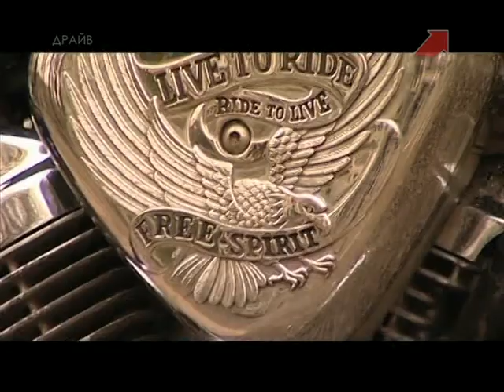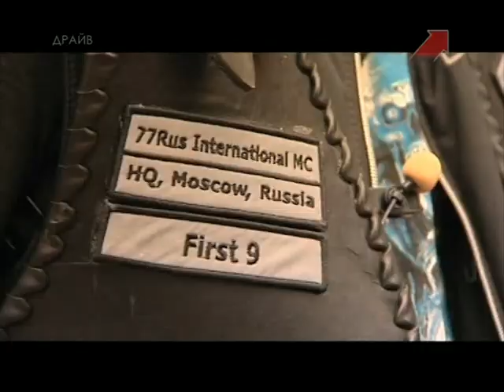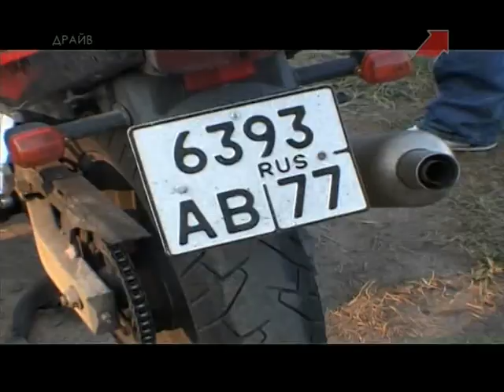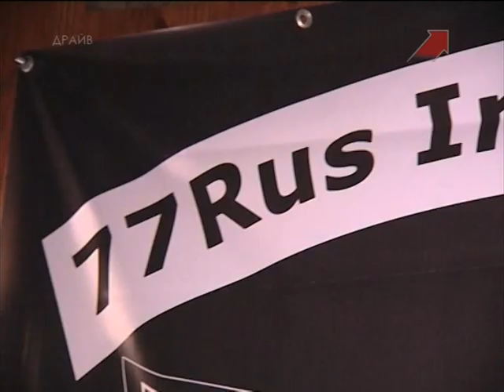Байки от байкеров / Часть 32 / Мотоклуб 77RUS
Увлекательная передача о байкерах и их образе жизни. Часть 32. Рассказ об истории мотоклуба 77RUS